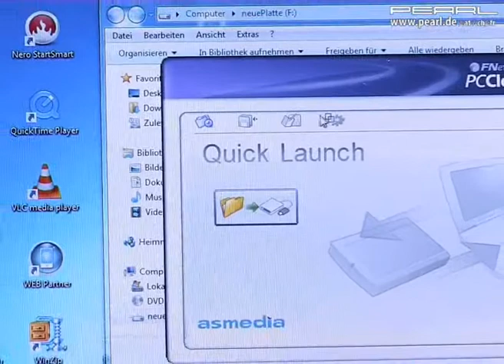Xystec USB3.0-Dockingstation "DSU-3200 Duo" für 3,5"- & 2,5"-SATA-HDDs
Die intelligente Docking-Station mit USB3.0-SuperSpeed!

Jetzt macht Datensicherung sogar Spaß: Mit diesem Dock drehen Ihre "nackten" SATA-Festplatten so richtig auf. In Rekordzeit sichern Sie Ihre wertvollen Urlaubsvideos und Fotoalben! Selbst ganze Festplatten kopieren Sie in wenigen Minuten. Und das alles mit einem einzigen Knopfdruck!

Das Geheimnis: One-Touch-Backup! Die Taste am Dock startet die mitgelieferte Software. Schon fliegen die ausgesuchten Dateien und Ordner mit SuperSpeed auf die eingelegte Festplatte. Einfacher geht es nicht!

Für den vollen Geschwindigkeitsrausch nutzen Sie den USB3.0-Anschluss an Ihrem PC oder Mac. Damit sind gigantische Datenraten bis zu 5 GBit/s spielend möglich. Das ist zu 10x schneller als USB2.0! Perfekt für externe Festplatten und große Dateien.

Natürlich können Sie die Docking-Station an Computern und Geräten mit USB2.0- oder USB1.1-Anschluss nutzen. Dabei laufen die Festplatten mit gewohnter Geschwindigkeit.

Clever sparen: Nutzen Sie Ihre neue USB3.0-Dockingstation jetzt mit Ihren Medienfestplatten! Blitzschnell stellen Sie Videos und Musikalben für den Abend zusammen. Fix an einen USB-fähigen Fernseher oder Mediaplayer anschließen, schon steht das Unterhaltungsprogramm für Freunde und Familie!

    * Ultraschnelle, stylische Dockingstation für 2,5"- und 3.5"-SATA-Festplatten bis 1,5 TB
    * Superpraktische Taste für "One-Click-Backup"
    * Ideal zum Auslesen, Sichern, Testen ausgebauter SATA-Festplatten. Einfach einstecken!
    * Schont Ihren Geldbeutel: Erspart die Anschaffung von HDD-Gehäusen
    * Unterstützt Hot-Swap-fähige HDDs
    * Volle USB3.0-Unterstützung (SuperSpeed): Ermöglicht Transferraten von bis zu 5 GBit/s
    * Abwärtskompatibel zu USB2.0 (480 MBit) und USB1.1 (12 MBit)
    * Schwarzes Designgehäuse, Maße (max.) 125 x 135 x 60 mm
    * Systemvoraussetzungen: Windows XP, Vista, 7 (32/64 Bit) oder Linux ab Kernel 2.6.31 (unter USB2.0 auch einsetzbar ab Windows 98 sowie am Mac ab OS 9.1)
    * Stromversorgung über Netzteil (110-240 Volt), An-/Ausschalter am Dock
    * Inklusive USB3.0-Kabel, Netzteil, Treiber-CD, deutsche Anleitung